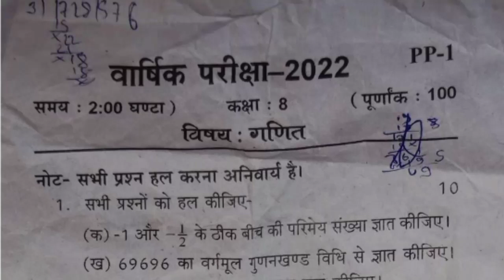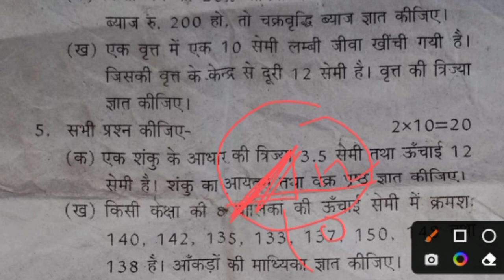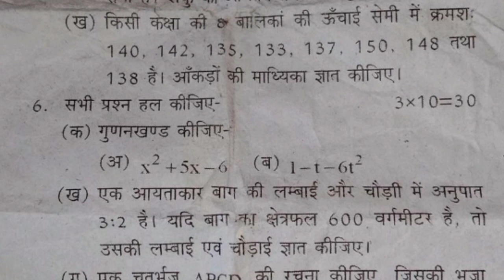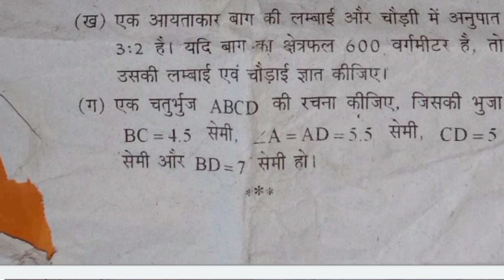वार्षिक परीक्षा पेपर कक्षा-8 2022 | Yearly paper maths solution class 9th 2022 || UP Board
kaksha 8 math paper 2022
8 varshik paper 2022
math varshik paper 2022
kaksha 8 math varshik paper 2022
class 8 varshik paper 2022 math kaksha 8 varshik paper full solution 2022

 Model Paper
 कक्षा 8 गणित का वार्षिक पेपर 2022
 Model paper
class 8 model paper 2022
 MP board examination 2022
class 8 math solution
answer key math class 8 paper 2022
kaksha aathvin ganit ka varshik paper 2022 ka pura HAL
mathematics class 8 varshik paper 2022 board exam 2020 class 8 math answer key

कक्षा 8 msths paper 2022
 RBSE class 8th maths paper solution
education line
8th Science paper 2022
8th Hindi Paper 2022
mp board class 8th paper 2022
RBSE board class 8th paper 2022